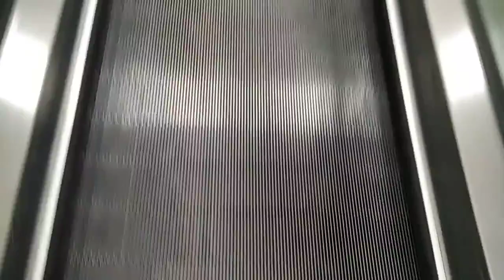Econsave Bukit Gambir Cany Travelator